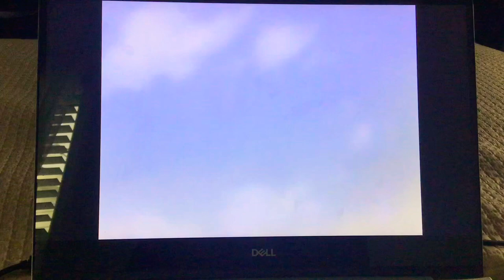100 Sprint Track Race Royal Guard And Look For Treasure At The Pond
George Shrinks
Azumanga Daioh

Becky And George Doing Snorkeling On A Backyard At The Pond 🤿 Then Tomo Challenge Sakaki For 100 Running Sprint Track Race Chiyo Kaorin And Yomi Will Watching Them Race 🏃‍♂️ 🏃‍♀️ 🏃 Next Antonia Become The First Female Royal Guard